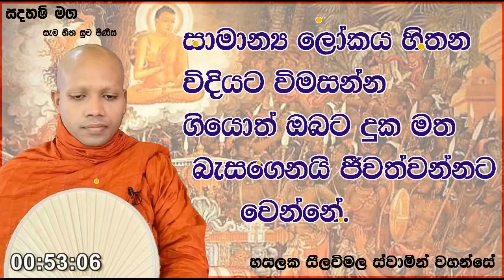ඔබට දුක මත බැසගෙනයි ජීවත්වන්නට වෙන්නේ.1446Ven Hasalaka Seelawimala Thero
සාමාන්‍ය ලෝකය හිතන විදියට විමසන්න ගියොත් ඔබට දුක මත බැසගෙනයි ජීවත්වන්නට වෙන්නේ.